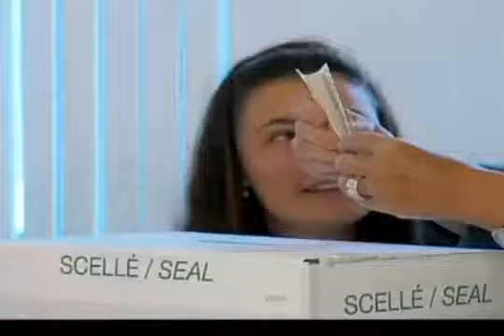Élections Québec 2012 : Le Parti Québécois entre la victoire et la tragédie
Une page d'histoire s'est inscrite au Québec avec l'élection d'une femme à la tête du gouvernement. Hier soir, Pauline Marois a été élue Première ministre du Québec, après que la province n'était plus aux urnes. Une participation massive a été enregistrée et il y a eu une lutte serrée entre les candidats.
Avec le plus haut taux de participation depuis 1998, la population du Québec est allée aux urnes à plus de 74%. La lutte était très serrée entre le Parti libéral de Jean Charest et le Parti Québécois de Pauline Marois.
Elle a ravi les élections avec 54 sièges sur 125 contre 50 pour Jean Charest. Elle a toutefois un gouvernement minoritaire mais reprend les rennes du gouvernement avec son parti après 9 ans dans l'ombre.

Jean Charest assume la responsabilité de la défaite de son parti. Il a dit respecter et accepter le choix des électeurs. Jean Charest avait pris un risque en déclenchant des élections le mois dernier. Sa popularité avait chuté quand son gouvernement est entré dans un impasse avec la coalition des étudiants sur la hausse des frais de scolarité.
Battu dans sa propre circonscription, Jean Charest va donner un point de presse annonçant sa retraite de la vie politique. Le parti Libéral était au Pouvoir au Québec depuis 2003.

Quant à la Coalition Avenir Québec de François Legault, même si certains le déclare perdant dans cette élection, celui-ci affirme optimiste que son Parti est là pour y rester. Il a récolté 19 sièges au parlement.

Québec Solidaire a conservé ses deux sièges au parlement et compte à l'avenir en obtenir 5 pour faire la différence. Par ailleurs Françoise David chef du Parti réitère son aide au Parti Québécois.

La question est de savoir si la victoire du PQ veut dire référendum pour un pays souverain ou tout simplement changement.

Le NPD et les autres partis ont réagi à la victoire de Pauline Marois la mettant en garde de ne pas s'aventurer sur un référendum.

[Thomas Mulcair, NPD]:
«Avec la minorité qui a été accordée au Parti québécois, nous allons probablement voir un gouvernement minoritaire qui essaie de gouverner la province dans l'intérêt public plutôt que faire des grands changements constitutionnels. Je ne vois pas cela dans les cartes en ce moment.»

[Bob Rae, Parti Libéral]:
«Il n'y a pas de mandat pour un agenda séparatiste dans les résultats des élections. Vous le voyez clairement dans les résultats. »

Quant au premier ministre du Canada Stephen Harper, il invite Pauline Marois à se concentrer sur la priorité de tous les Canadiens; l'économie.